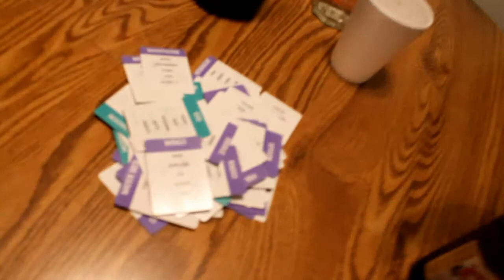TABOO The Board Game, Of Beer and Unspeakable Fun.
This Channel Has a variety of videos you can watch from blogs,comedy,to music videos.